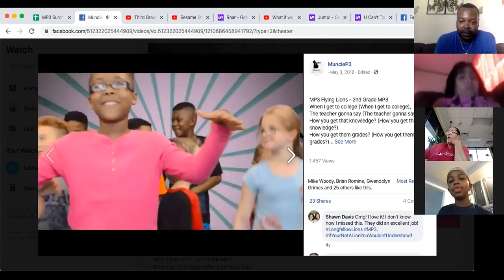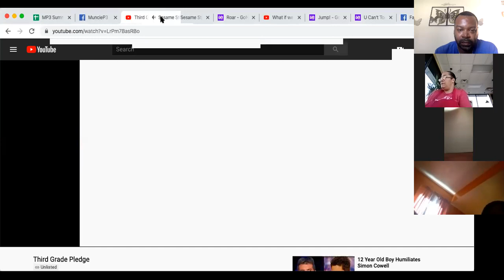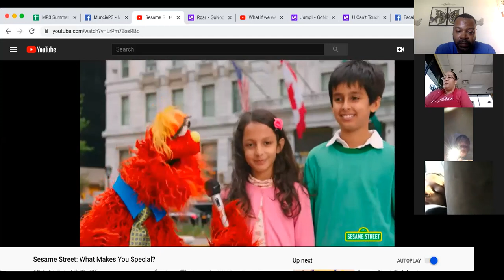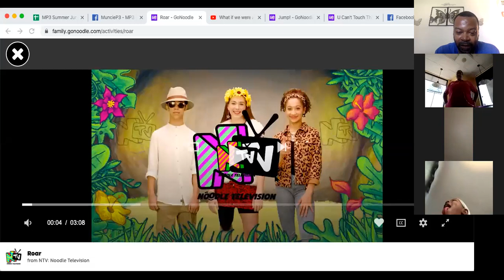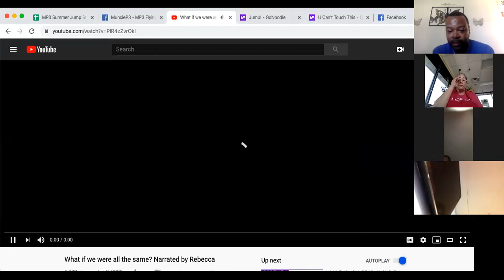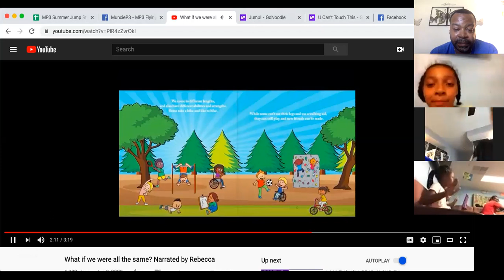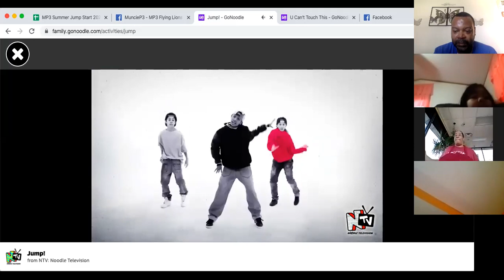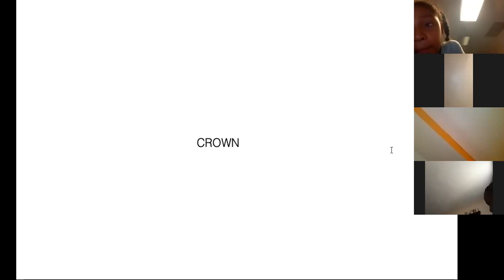MP3 Virtual Session week 3 day 2